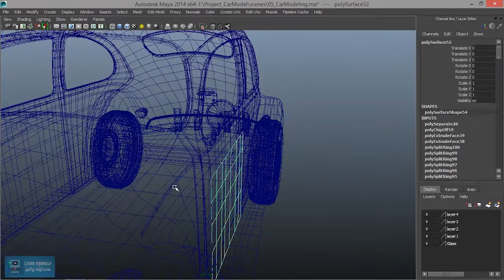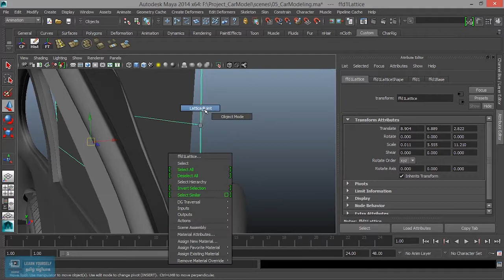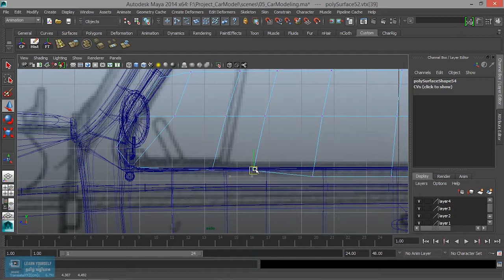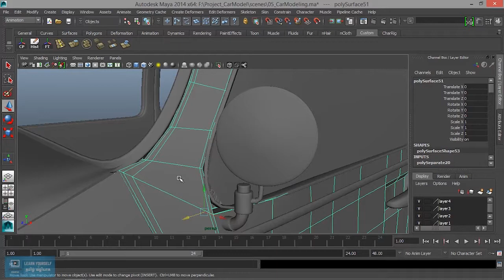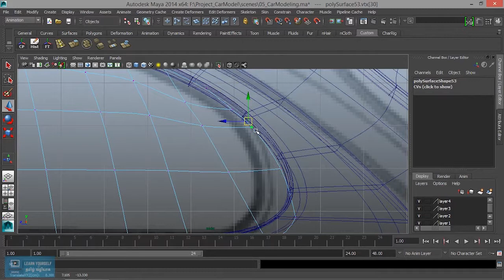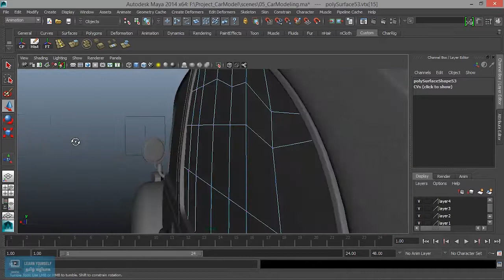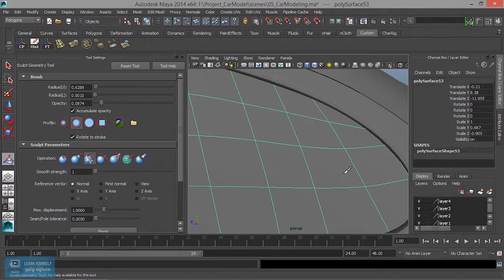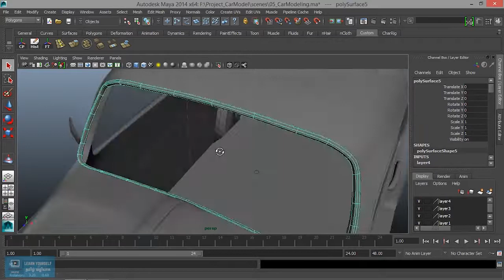Car Modeling - Door Glass in Maya - Lesson 33/41 Tamil Tutorial